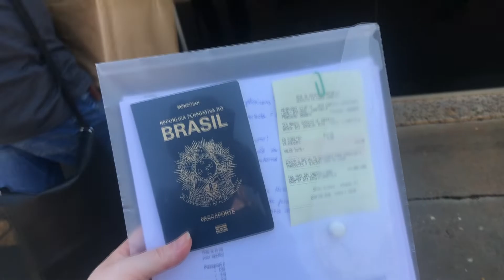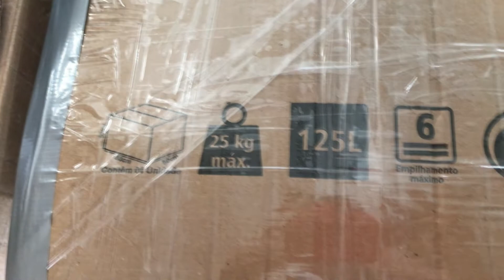Vamos para o Canadá CA03 // Perrengues pelo Mundo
Voltei pessoal! A Saga da Coreia do Sul terminou e agora um novo futuro começa! Acompanhem nosso Plano Canadá!